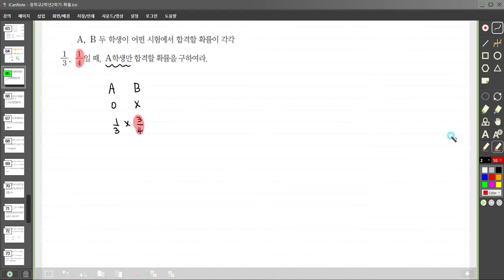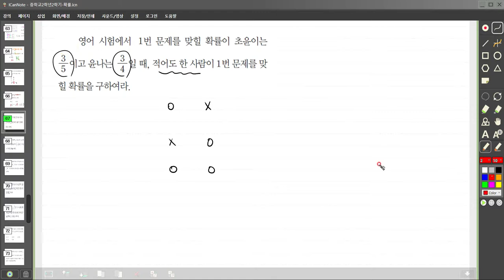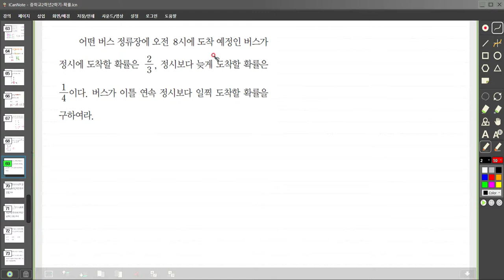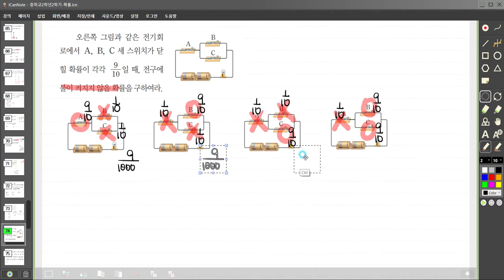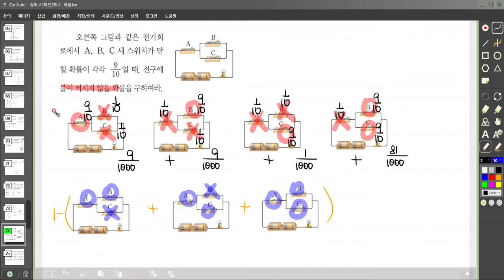중학교2학년2학기 확률 9여러가지확률구해보기독립 전기,승리패배,비온다음비,과격